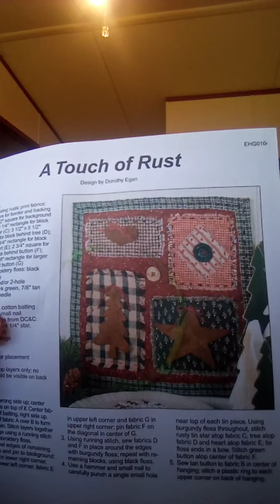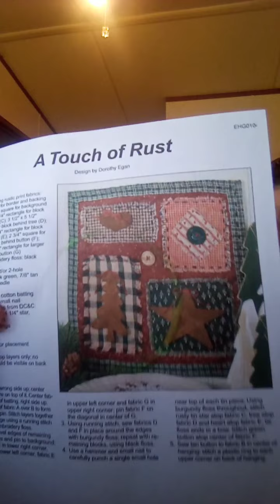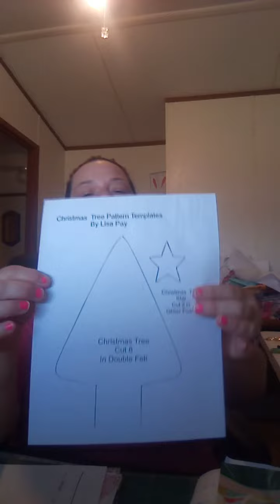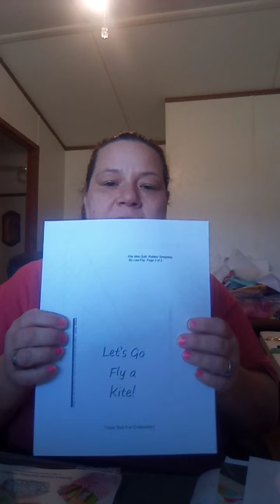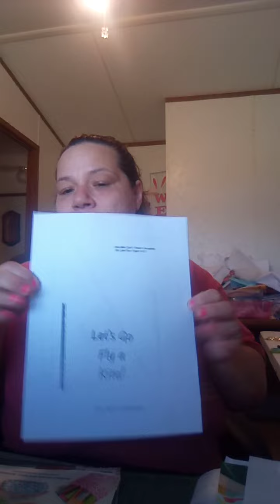just talking about stuff rambling